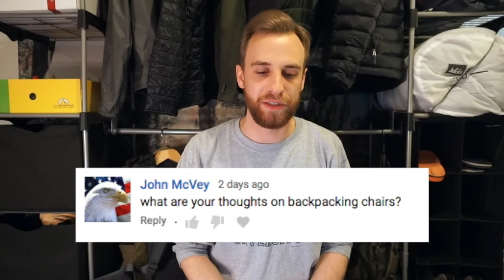Bob Talks: Q & A #2 (Answers)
Q & A #2!  Check my answers to questions from the previous Q & A and leave your further questions down below for me to cover in the next Q & A video!

All comments are my own.